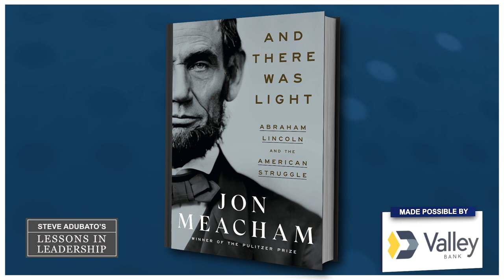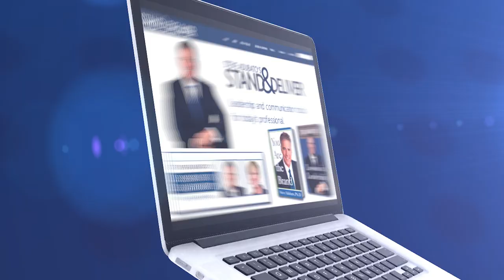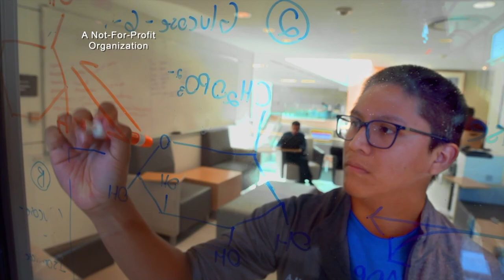Lessons in Leadership: Tim Hogan and Jacqui Tricarico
In this edition of "Lessons in Leadership," Steve and Mary are joined by Timothy Hogan, FACHE, Executive VP, Care Transformation Services, Hackensack Meridian Health, President and Chief Hospital Executive, Riverview Medical Center, about innovation in healthcare. Then, Jacqui Tricarico, Executive Producer, "Think Tank with Steve Adubato," and Co-Host, "Remember Them with Steve Adubato and Jacqui Tricarico," talks with Steve and Mary about work-life balance, wellness and the connection between sports and leadership. 2/12/23